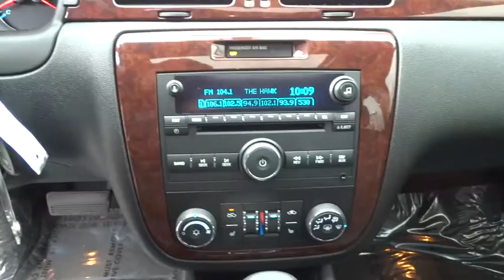2011 Chevrolet Impala Walnut Creek, East Bay, Dublin, Concord, Livermore, CA P6330B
2011 Chevrolet Impala
2011 Chevrolet Impala LT Fleet, LUXURY EDITION PKG - Stock#: P6330B - VIN#: 2G1WG5EK1B1310154

Impala LT, 4D Sedan, 4-Speed Automatic with Overdrive, FWD, Summit White, and Cloth. Your lucky day! Don't bother looking at any other car! Are you looking for an used vehicle that is in incredible condition? Well, with this stunning 2011 Chevrolet Impala, you are going to get it.. This vehicle has been babied by the previous owner, and it shows. It has no flaws or blemishes and everything works like new. AutoWeek 2008 Buyers Guide calls Impala a strong sedan from the General that's worth a look.